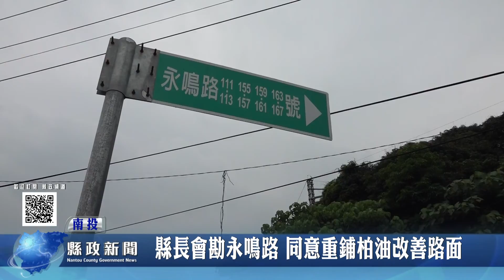縣長會勘永鳴路 同意重鋪柏油改善路面｜南投縣政新聞 2022.05.26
縣長林明溱在縣府工務處同仁陪同下，來到南投市福興里，會同立委許淑華、縣議員蔡宗智及于秀英，共同會勘玄愛兒少關懷家園前的農路，林縣長會勘後表示，縣府將動支93.6萬元重新刨鋪這條道路